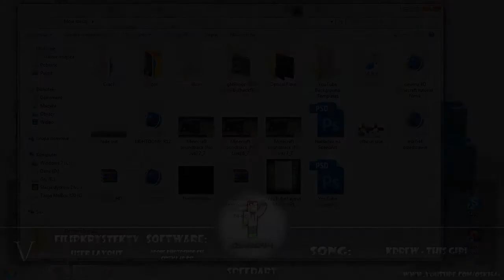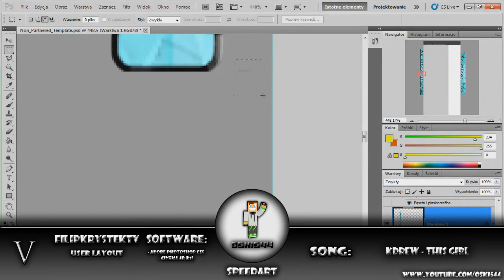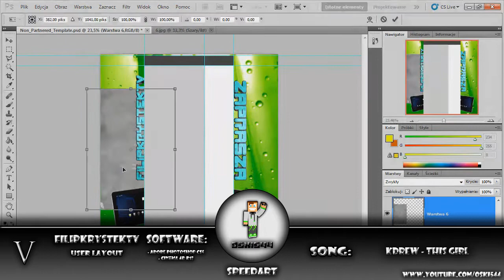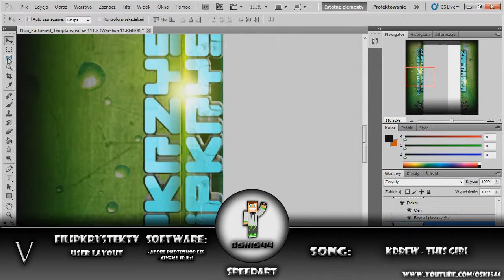SpeedArt #5 - FilipKrystekTV - User Layout